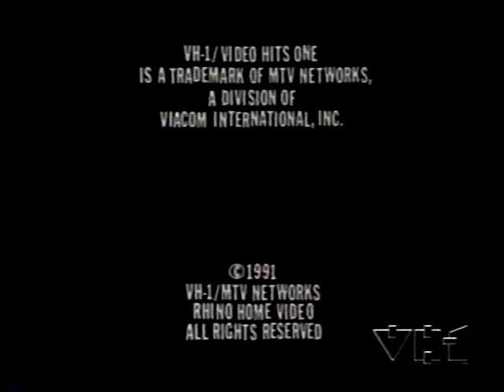Shindig! A Special Retrospective - 1991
0:00 Introduction
1:05 THE ISLEY BROTHERS
1:23 JERRY LEE LEWIS
2:10 MARK VOLMAN HOWARD KAYLAN THE TURTLES
2:32 RICK DERRINGER LEAD SINGER, THE MCCOYS
3:55 MARK LINDSAY LEAD SINGER, PAUL REVERE & THE RAIDERS
4:08 DEWEY MARTIN DRUMMER, BUFFALO SPRINGFIELD
7:07 JERRY COLE BANDLEADER, SHINDIG! HOUSE BAND
11:10 DOUG SAHM LEAD SINGER, SIR DOUGLAS QUINTET
13:21 MARIA GHAVA-HENLEY SHINDIG! DANCER
13:33 ANITA MANN SHINDIG! DANCER
14:13 THE TEMPTATIONS
15:12 JEWEL AKINS SINGER, "THE BIRDS & THE BEES"
15:22 MARTHA & THE VANDELLAS
16:40 PAM FREEMAN-CSIKO SHINDIG! DANCER
20:32 BILLY PRESTON SHINDIG! HOUSE BAND
20:44 SABRINA WILSON DAUGHTER OF JACKIE WILSON